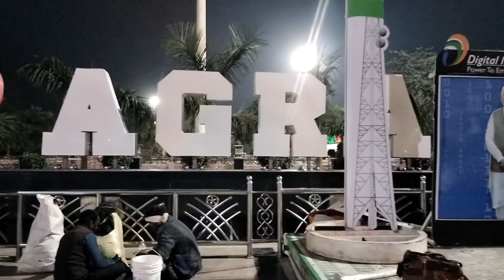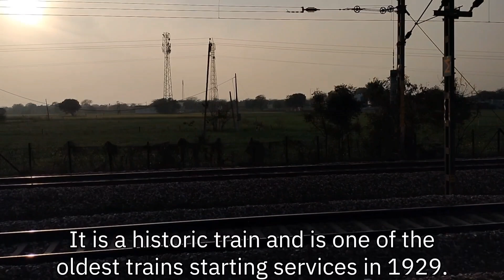Journey In One Of The Oldest Train(Grand Trunk Express(G.T. Express)😀(Tambaram🔁New Delhi)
The 12615 / 12616 Grand Trunk Express (commonly called G.T. or G.T. Express) is a daily Superfast Express train on Indian Railways, running between New Delhi and Chennai Central. From February 2024, the train is starting from Tambaram. It is a historic train and is one of the oldest trains starting services in 1929. It originally ran between Peshawar in the North West Frontier Province (present-day capital of the Khyber Pakhtunkhwa province, Pakistan) and Mangalore Central in the Madras Presidency (present-day city in Karnataka, India). From September 2021, it runs with modern new LHB coach with revised coach position.